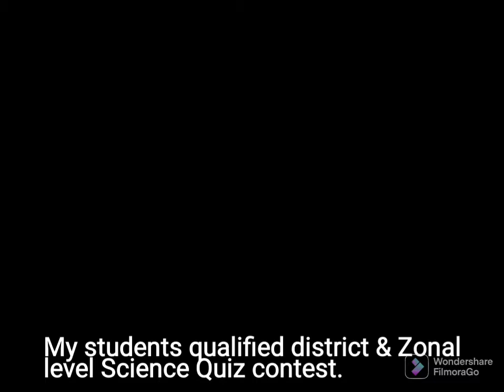My students qualified Zonal level Science Quiz contest 🎯